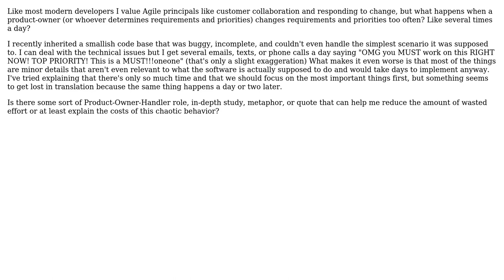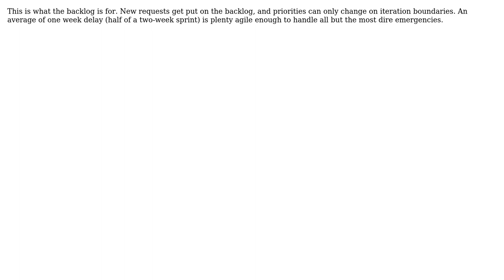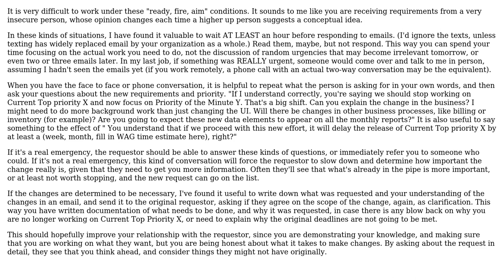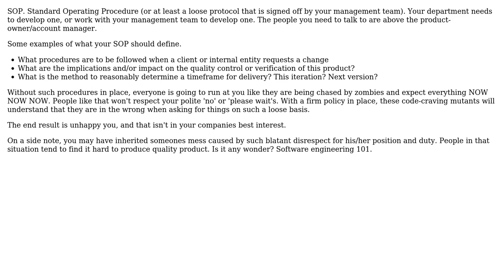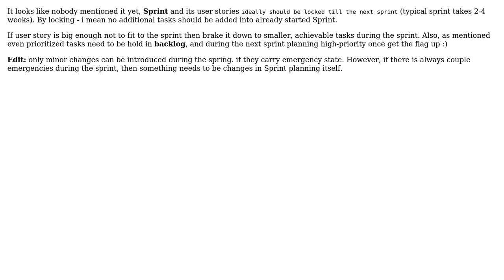Software Engineering: How do you deal with the costs of too-rapid change? (7 Solutions!!)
Software Engineering: How do you deal with the costs of too-rapid change?

With thanks & praise to God, and with thanks to the many people who have made this project possible! | Content (except music & images) licensed under CC BY-SA | Music | Images & others | With thanks to user Yusubov user tyler user Trystan Spangler user Saeed Neamati user mattnz user Karl Bielefeldt user Jennifer S user Aaron Kurtzhals and the Stack Exchange Network Trademarks are property of their respective owners. You are responsible for your own actions.